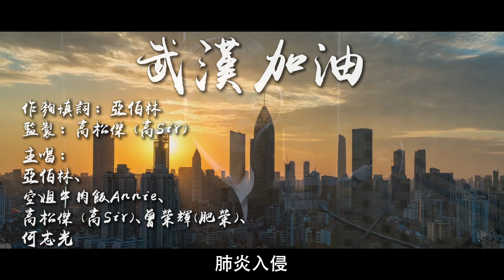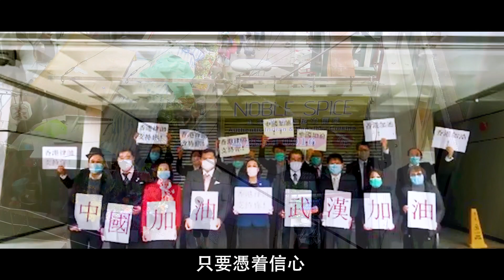不畏打壓!請廣傳 ! 高Sir首隻國語作品全球發佈!以歌傳愛~再次為武漢加油!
不畏打壓!請廣傳 !  於14/2/2020 情人節重上載 !  為"祖國加油！武漢加油！香港網紅唱作歌曲，以歌傳心意

新型肺炎疫情嚴峻，一班香港網紅不僅紛紛捐錢救災，繼上月底拍片為疫區醫護打氣後，網絡紅人高松傑、何志光、亞伯林、空姐牛肉飯Annie和曾榮輝等，攜手製作合唱為武漢同胞打氣為主題的新歌《武漢加油》，為武漢、湖北及中國加油，香港同胞與您同在！MV及歌曲於2020年2月12日全球推出，歌曲亦會向全港學校傳遞，喚起學生們的愛國互勉情懷。祝願人人平安，中國平安。祖國加油！武漢加油！

打氣歌曲:《武漢加油》
曲詞：林伯強 (亞伯林)
監製 : 高松傑 (高Sir)
主唱香港網紅: 林伯強 (亞伯林)、高松傑(高Sir)、 何志光 、空姐牛肉飯Annie、順利歌神

肺炎入侵，病人發燒咳嗽。
病毒充滿黑夜，絕望不見白晝。
你的痛苦不需獨自承受。
我們替你分憂，讓你不再淚流。

武漢加油！祝福請你接收！
今天雖然憂愁，明天歡笑樂透。
武漢加油！向你獻上問候！
有難一起同當，我們都是朋友。

口罩戴好，防止病毒滲透。
時刻都要洗手，食物必須熟透。
留在家中，盡量減少外遊。
只要憑着信心，最終勝出戰鬥。

請你不要擔憂，我們手牽着手。
向你伸出援手，說聲武漢加油！

請大家幫幫手：

2. 贊好並留言支持；
3. 將影片分享開去。